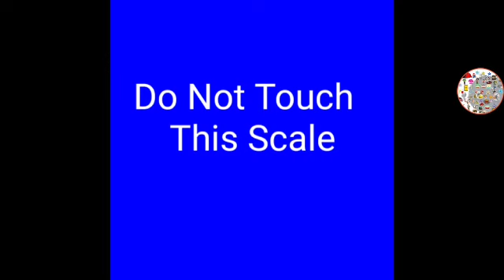Gaming Kenny Scooby Trick Or Trek McCormick Doo Episodes Coming Soon Part 517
Request By @JorgeCruz-eo7js